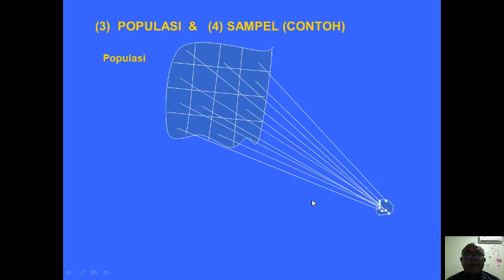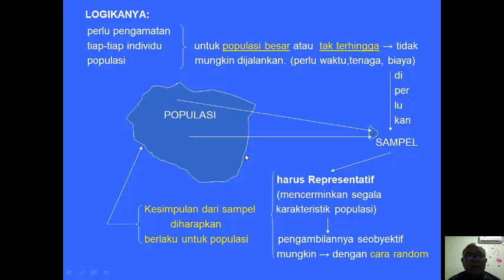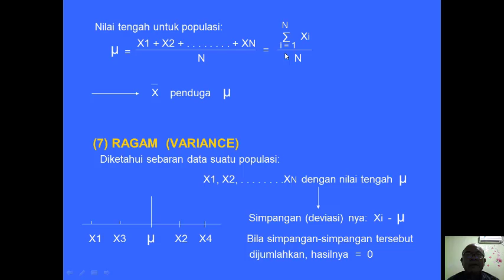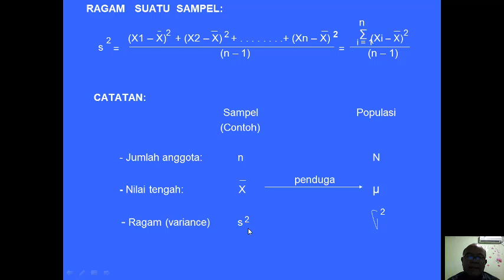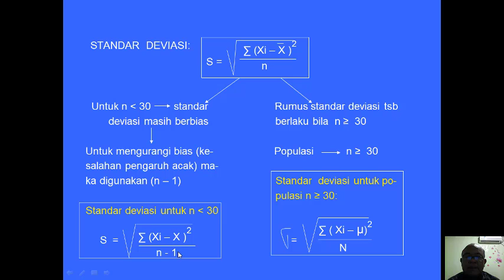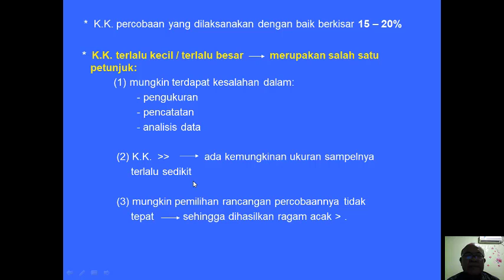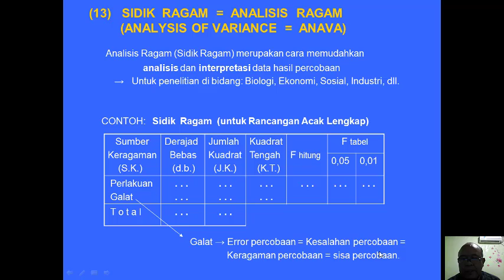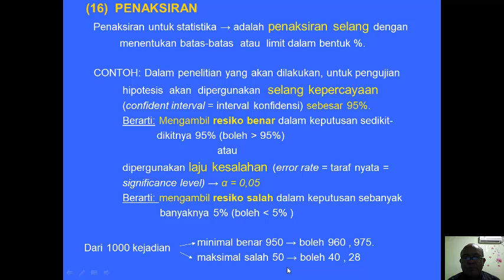RANCANGAN PERCOBAAN 3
Menjelaskan Tentang Populasi, Sampel, Rataan, Simpangan Baku, Ragam, danTabulasi Data